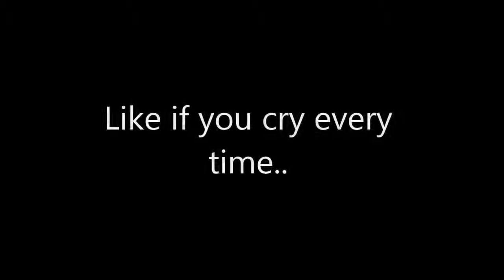Zombies Can't Fly- A Minecraft Animation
Song- Bastille Pompeii_Audien_Remix